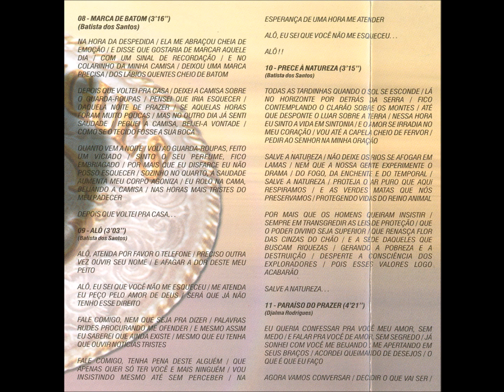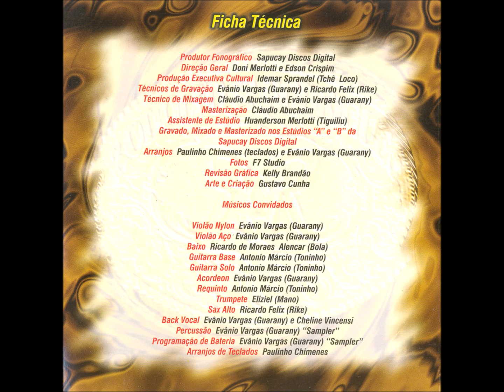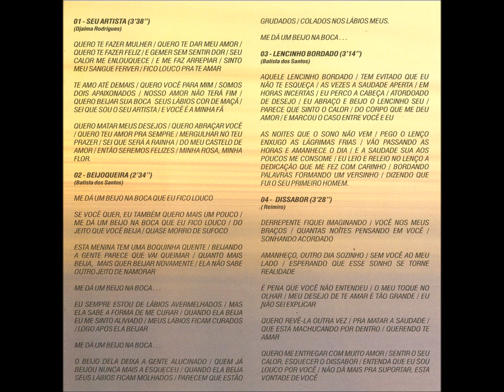Sertaneja - 01 - Seu Artista - Djalma Rodrigues - Rodolfo e Rodrigues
Rodolfo e Rodrigues - Você Quis Assim CD - 2001 - Dupla Vocal Masculina